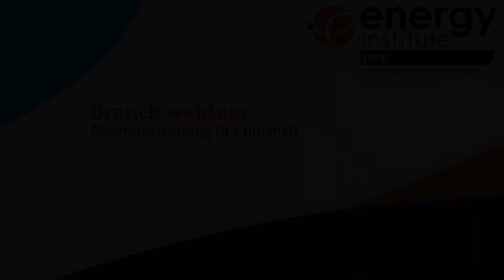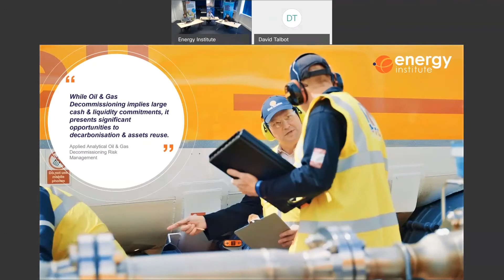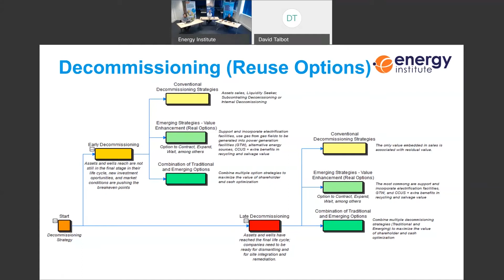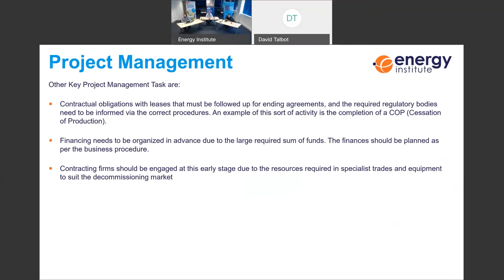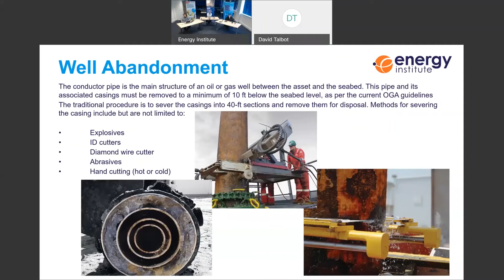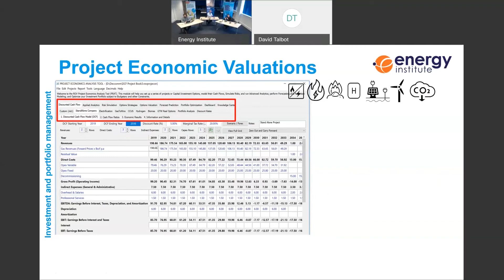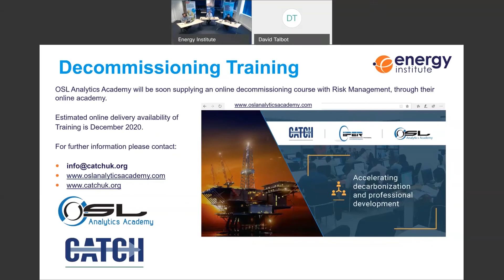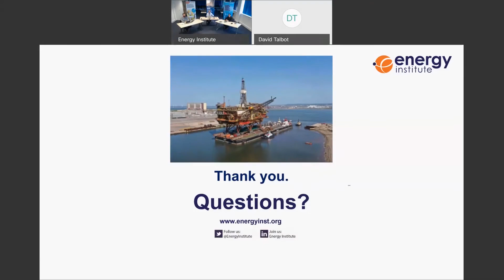EI LIVE webinar | Decommissioning In a Nutshell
When offshore structures, such as oil and gas platforms reach the end of their lifecycles, they need to be removed from service—decommissioned—with minimal risk to cost, schedule, reputation, safety, and the environment.

As the oil and gas industry starts to reach its end of life, decommissioning is only becoming a larger industry on a worldwide scale. There are approximately 170 installations, 10,000 km of pipeline, within the North Sea alone.

Decommissioning now represents just under 10% of the overall expenditure in the UK oil and gas industry, with approximately £1.5 Billion being expended per year. It is also estimated that £15.2 billion will be expended over the decade and £67 billion will be spent globally on decommissioning.

The webinar provided a quick, high level, step by step, 1-hour insight into decommissioning within the oil & gas industry.

This webinars agenda:

     Introduction - David Talbot, Chair of the Humber Branch of the Energy Institute and Chief Executive of CATCH
     Reuse Options
     Project Management / Engineering
     Platform Preparation
     Well Abandonment
     Platform Removal / Transportation
     Subsea Decommissioning
     Onshore Disposal
     Close out / Monitoring
     Estimating and Risk Management
     Decommissioning Analytics
     Q&A